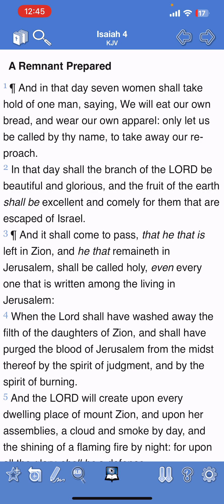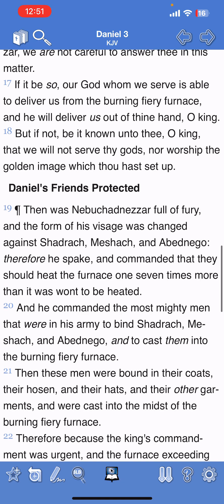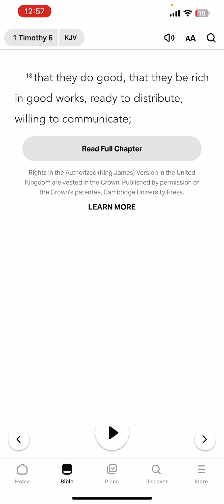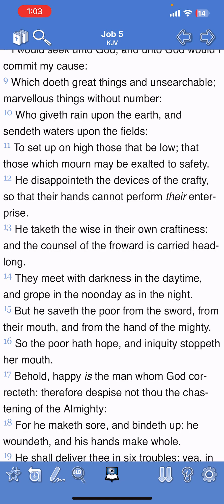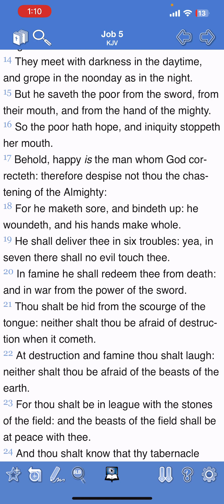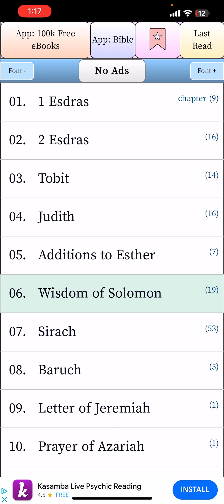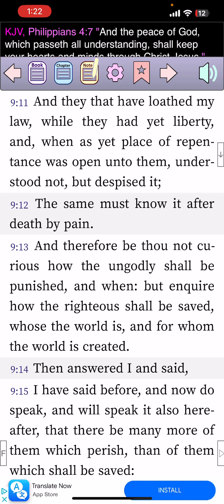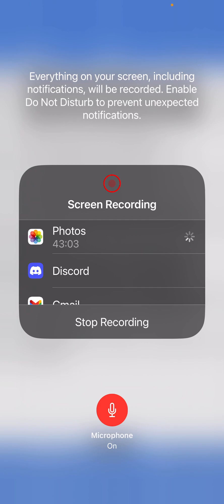The Elect Will Be Saved Out Of Trouble